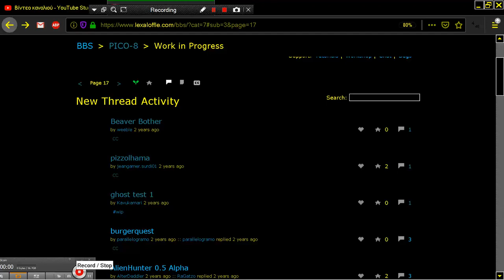BURGERQUEST BURGER QUEST PICO 8 Fantasy Virtual Console Lexaloffle Games www lexaloffle com